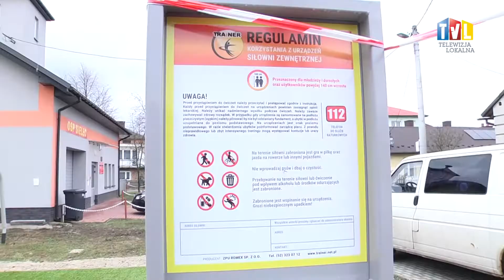2018.12.10 - ZAKOŃCZONE I ODEBRANE